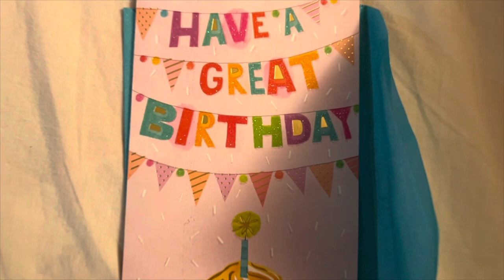FRIENDS surprised ME on my BIRTHDAY 🎂..|Calgary-Tibetan